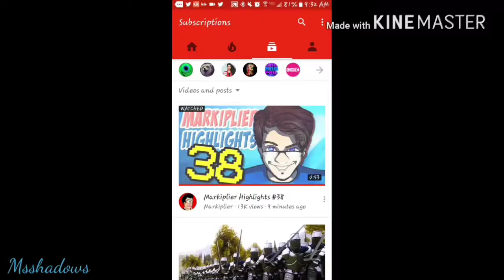Heros( we could be)-youtubers edit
This edit is for all the youtubers in my and my friends life that brighten there day.

Jazz
Jenna marbles
Superman
Pewdiepie
Markiplier
Mattais
Jacksepticeye
Smosh
Dan and Phil

Song
Hero's ft to love